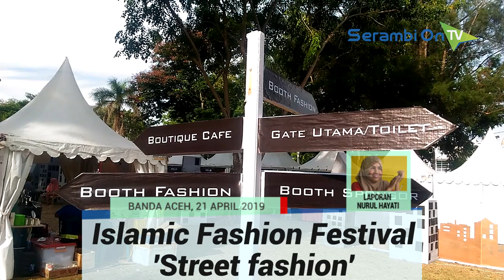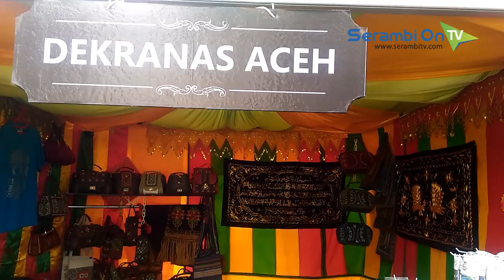Islamic Fashion Festival 2019 Hadirkan 'Street fashion' di Banda Aceh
SERAMBITV.COM, BANDA ACEH - Pagelaran Islamic Fashion Festival (IFF) 2019, menjadi hajatan fesyen tahunan terbesar di Aceh. Even yang digelar Dinas Kebudayaan dan Pariwisata (Disbudpar) Aceh dan Pemko Banda Aceh ini Mengangkat tema 'Street fashion'.Salah satu agenda dari kegiatan ini adalah bazar busana yang digelar selama tiga hari (19-21/4/2019) di Taman Bustanussalatin (Taman Sari), Banda Aceh. Puluhan stan dengan mengusung brand ternama tampil disini.Beberapa brand yang hadir memamfaatkan momoen ini dengan memberi harga khusus bagi. Ada juga stan fashion karya desainer lokal, seperti Wardatutiflah, Cut Line, dan Yanwar Bestar, dan tak ketinggalan juga stan Dekranas Aceh.Kemeriahan acara juga disumbangkan oleh perfomance art band lokal HSP. Panitia juga menggelar game dan doorprize bagi pengunjung yang beruntung.